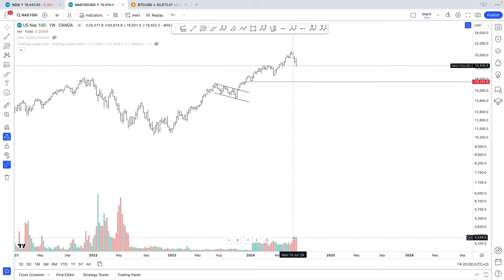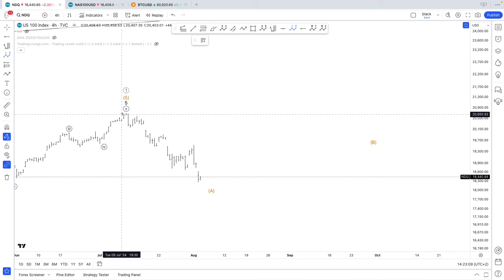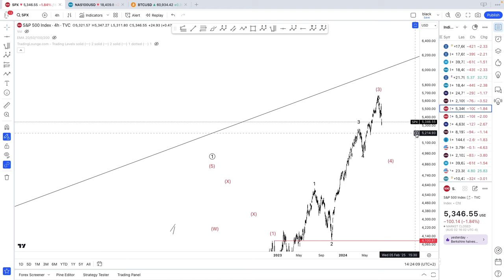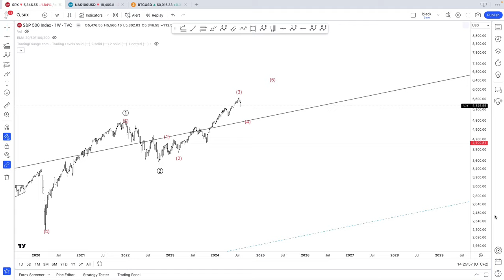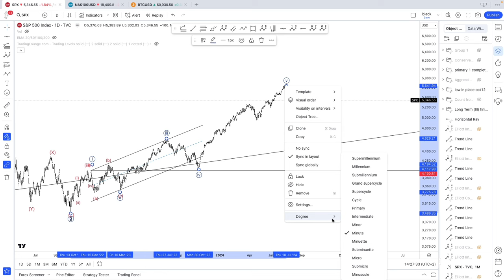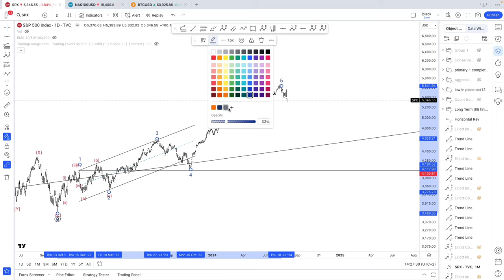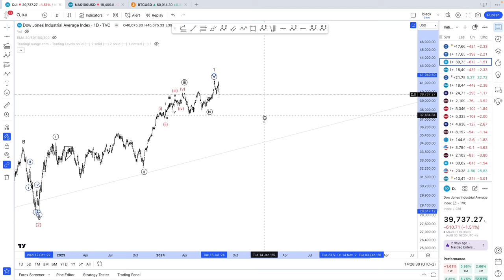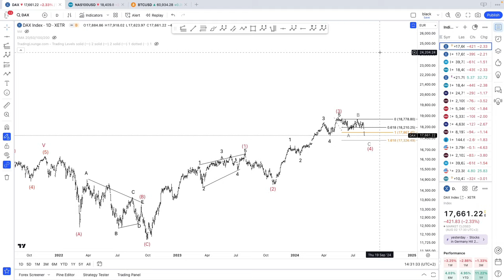Elliott Wave Analysis Nasdaq- S&P500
Elliott Wave Analysis on SP500, Nasdaq100, Dow Jones Industrial the Dax40

TimeStamps
0:00 Nasdaq
8:26 SPX
12:54 DowJones
13:44 Dax